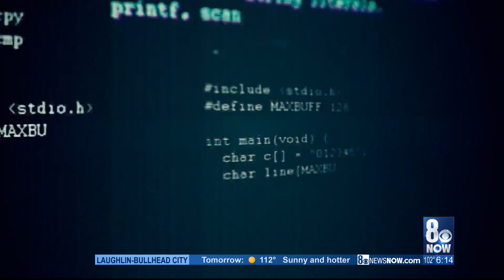Black Hat Convention highlights the importance of cybersecurity